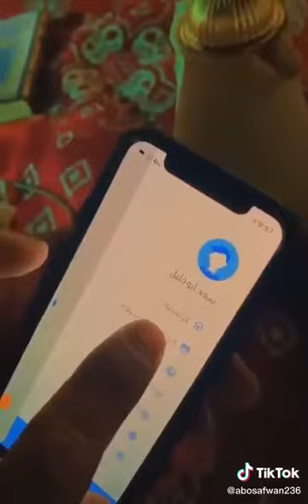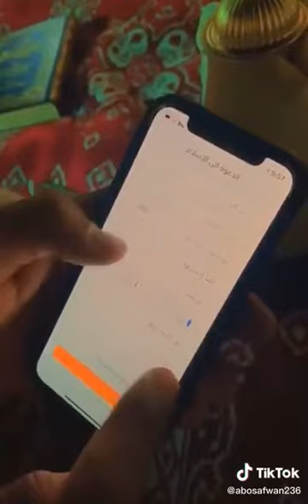بلغني الإسلام“ تطبيق للدعوة للإسلام